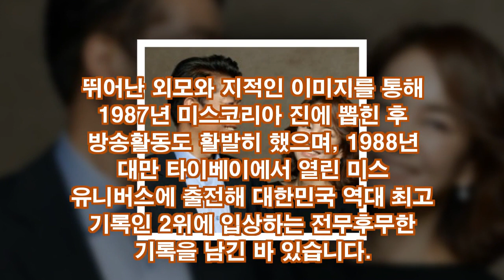미스코리아 장윤정 남편 김상훈 재혼 및 이혼사유 풀스토리